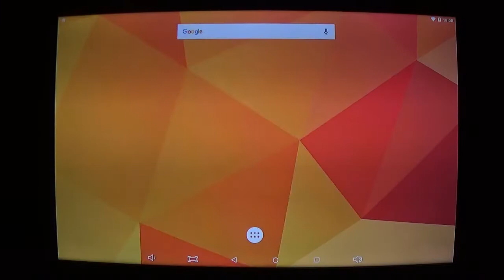My Little Pony Gameloft végigjátszás 726: School Raze event vége